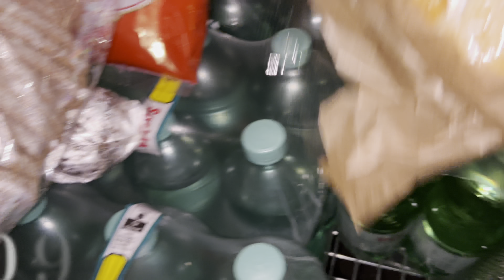Тушеная картошка 🥘 карнавал 🎡 Мой отзыв , не понравилось ☹️ закупка продуктов 🛒 влог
✔️Мой Инстограм

✔️мои контакты :
Телеграмм : @nastiaborn